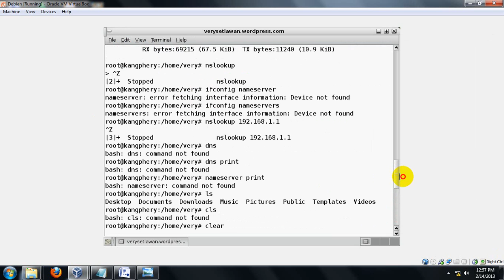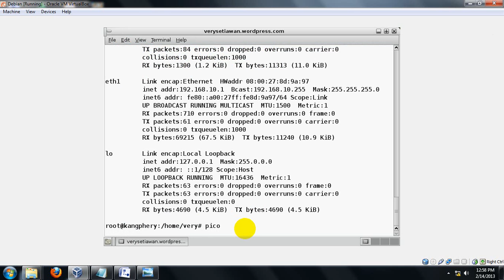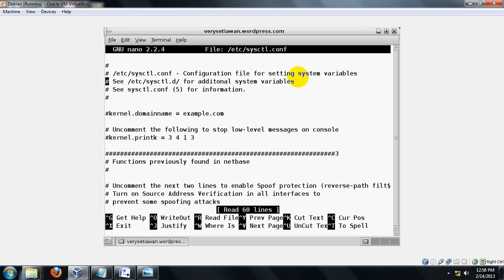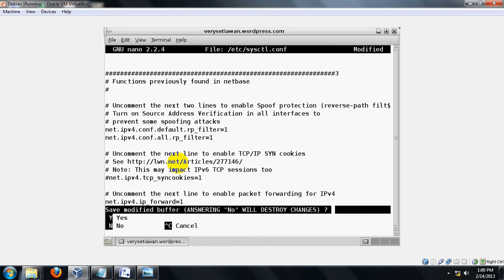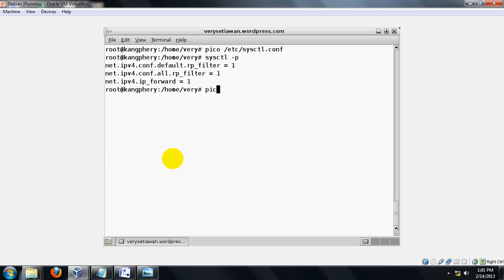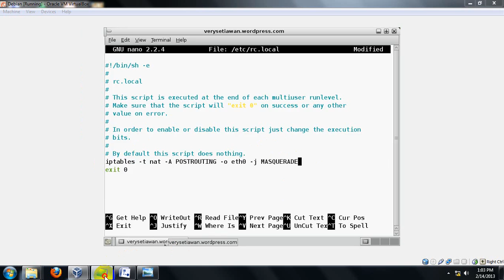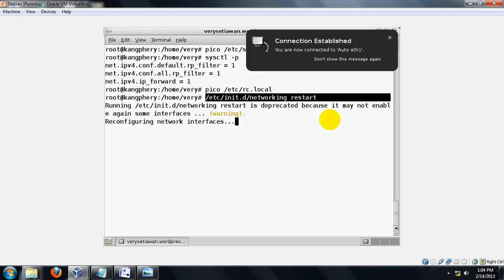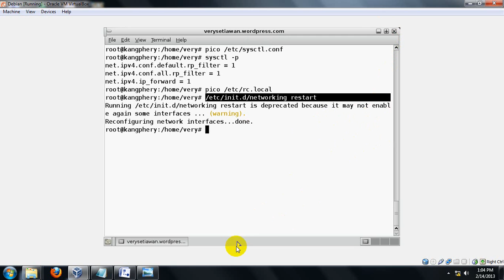Konfigurasi Gateway Server